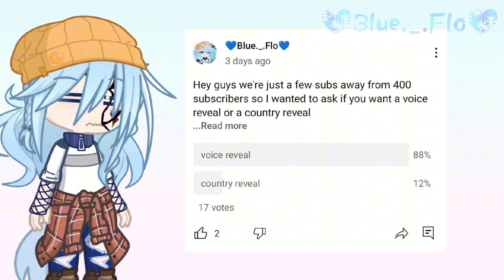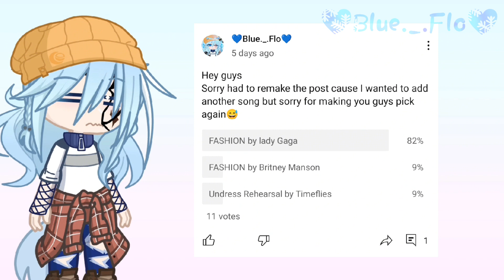VOICE REVEAL + announcements (400 subs special)